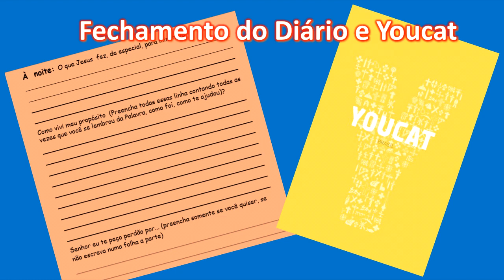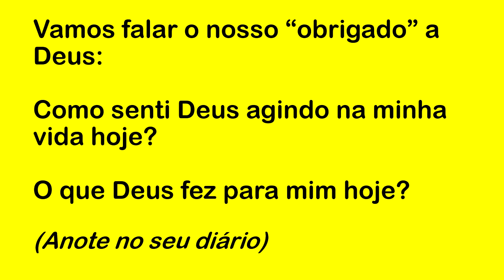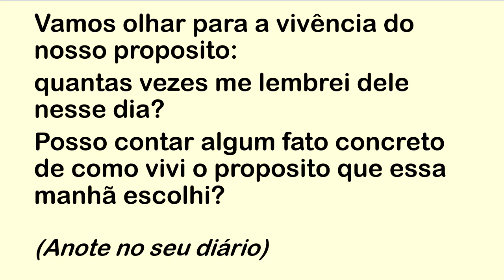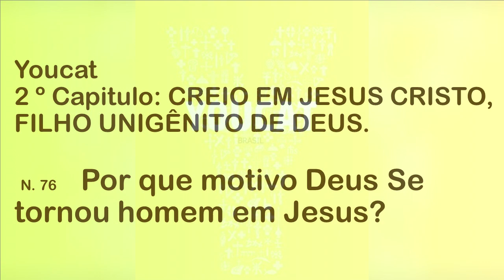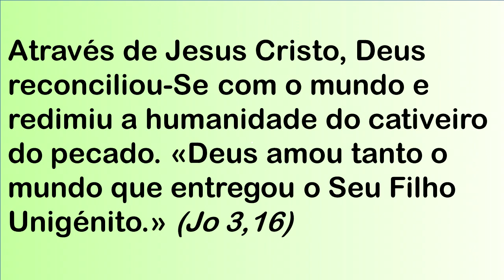DIÁRIO ESPIRITUAL MISSÃO BELÉM (NOITE) 18/01/2022 - YOUCAT 76